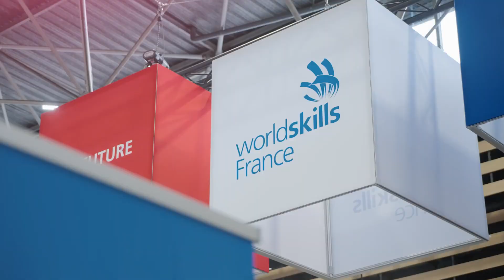Jour 1 - Compétition Mondiale des Métiers 2024 : C'est parti ! 🎉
Déroule pour en découvrir plus 🌈

Découvrez les moments forts de cette première journée, où l'excitation et la détermination étaient palpables 🔥

Bon visionnage 🤩

🎥 Jumpstart Studio